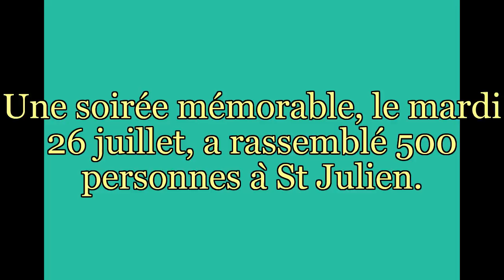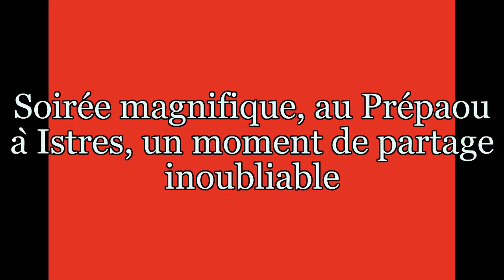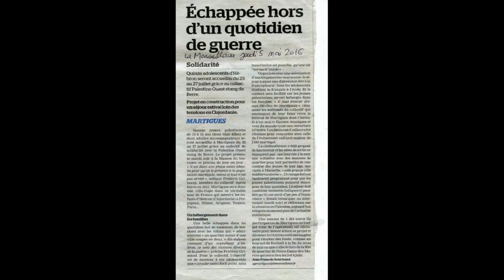palestine à Martigues et Istres - été 2016